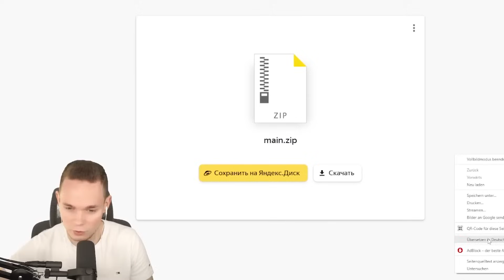WIR FINDEN einen RIESEN LAVA-WASSER PANZER in Minecraft?!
Warum die niemals in die Verbotene Tür gehen solltest!

Hier gibt es täglich extra Lange Videos von meinem Hauptkanal @Pat1
Alle Videos sind familienfreundlich und frei von Ausdrücken.